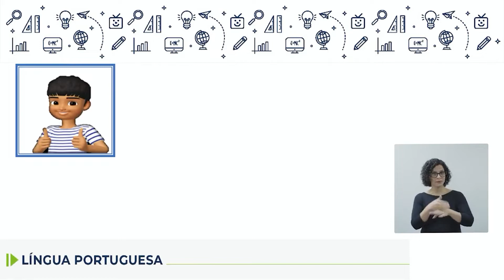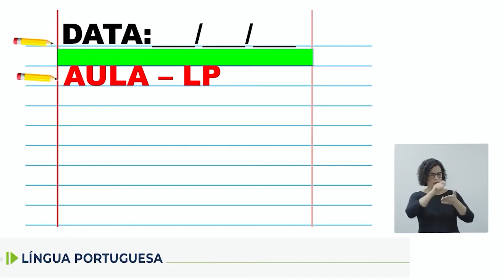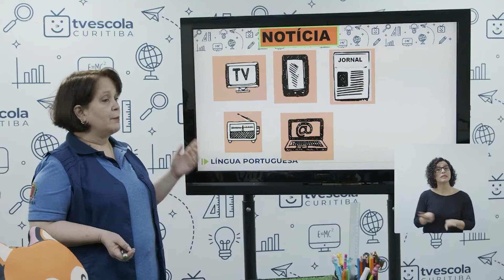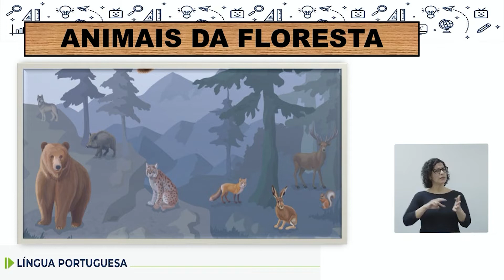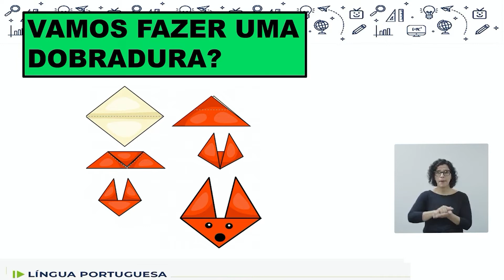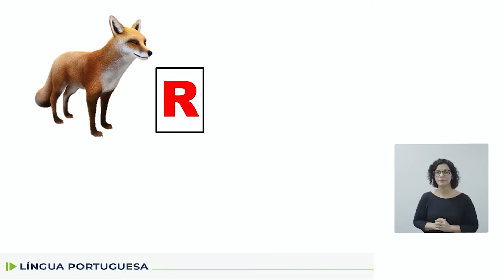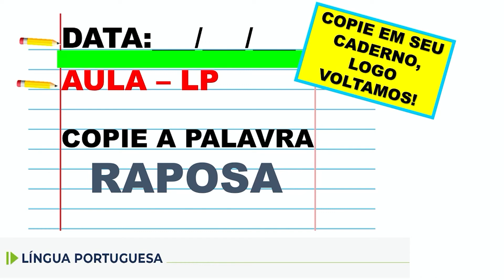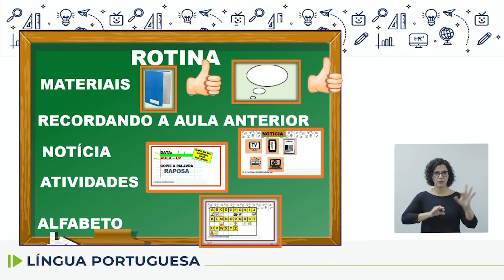Adequação - Língua Portuguesa - 1.º ano - aula 36 - 12/11/2022